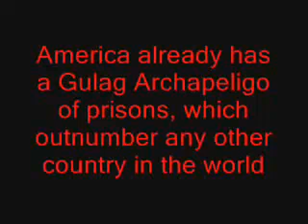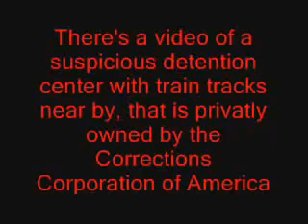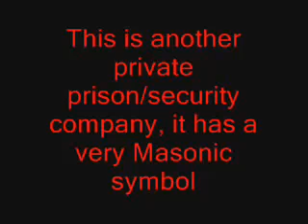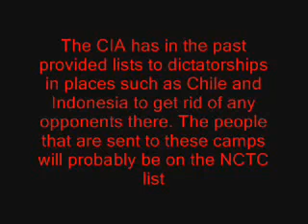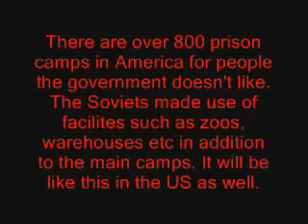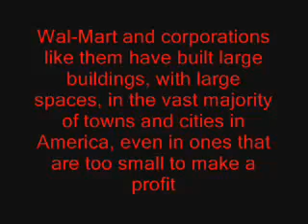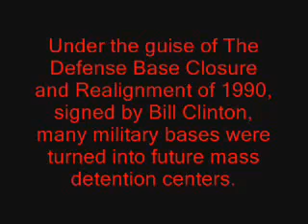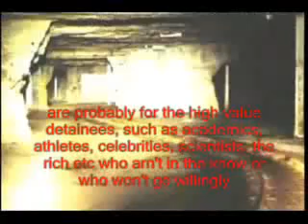FEMA CAMPS - Spread This Video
More On FEMA CAMPS.

Watch & Pray but do NOT fear!

Please go rate/favourite the original not me!!!